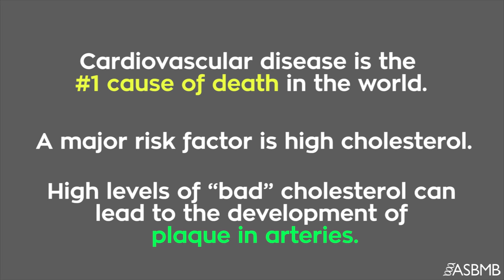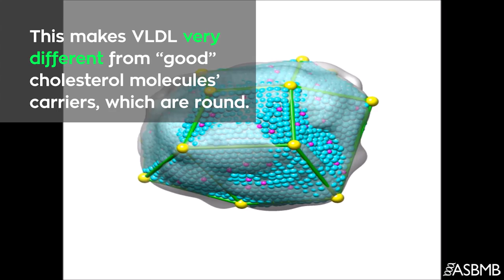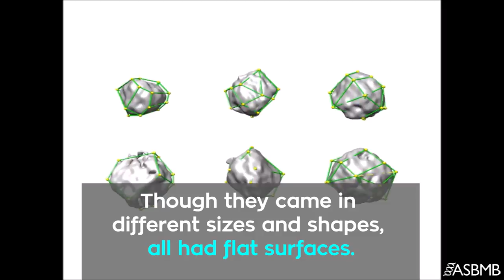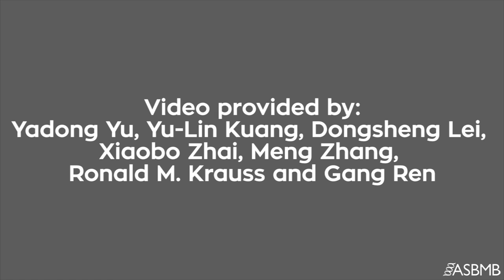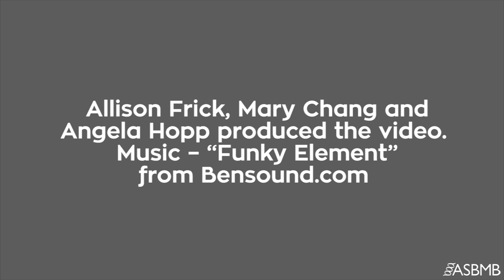Bad cholesterol carrier: visualization technique reveals unusual shape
Researchers at Lawrence Berkeley Research Laboratory and Children’s Hospital Oakland Research Institute have developed a new 3-D technique called individual particle electron tomography (IPET), allowing them to visualize the carriers of cholesterol. Their research has revealed a unique polyhedral shape to very low-density lipoproteins (VLDL), implicated in the development of cardiovascular disease. This discovery in shape can direct future studies into how flat faces and sharp edges of these molecules affect cholesterol transport and lead to disease.

To read the JLR manuscript “Polyhedral 3D Structure of Human Plasma Very-Low-Density Lipoproteins by Individual Particle Cryo-Electron Tomography,” please